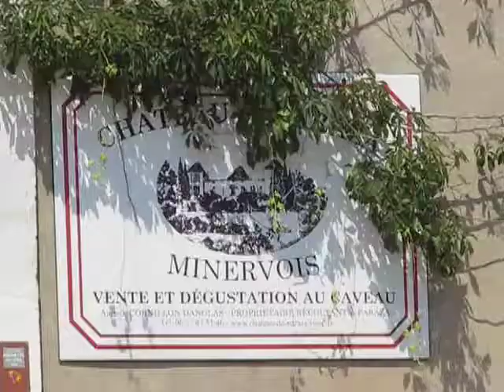Wine Bottling at Château Paraza, France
A 1-minute documentary of an automated wine bottling operation in the Minervois region of southern France